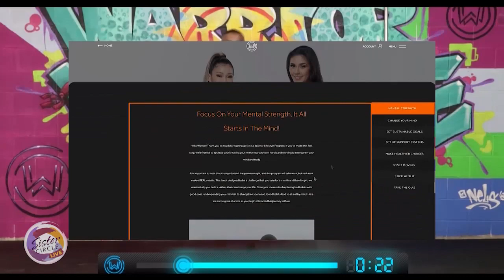Sister Circle | Letoya Luckett on Music, Marriage, Motherhood, and More | TVONE